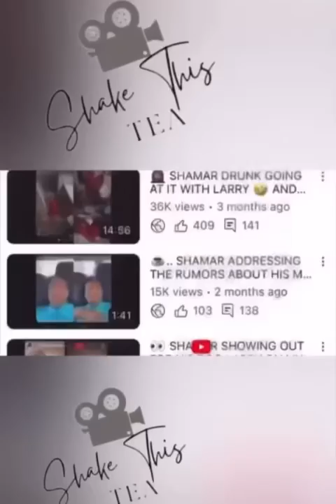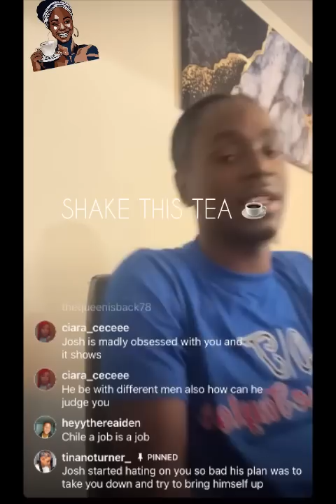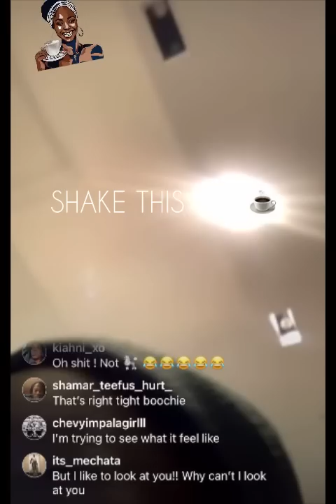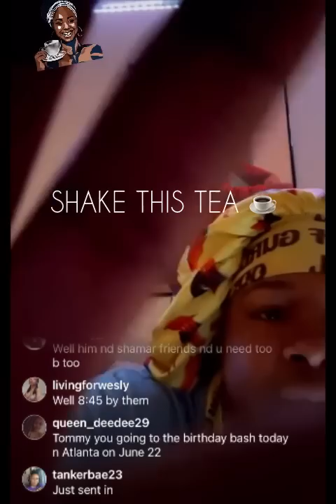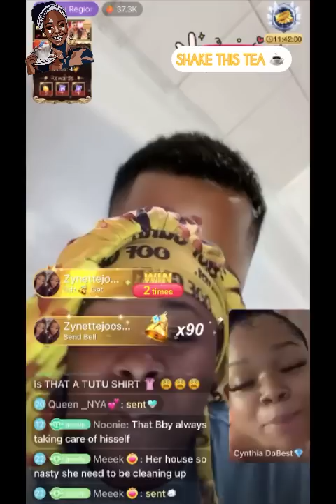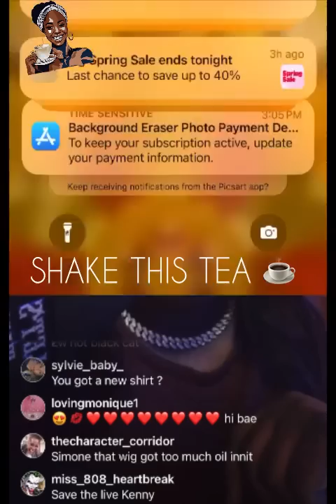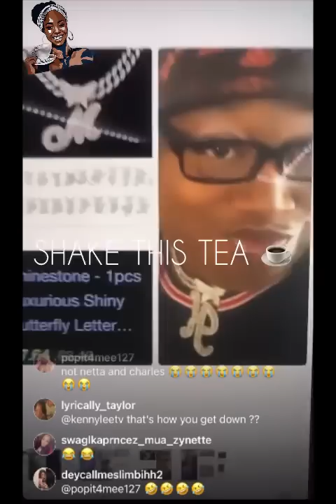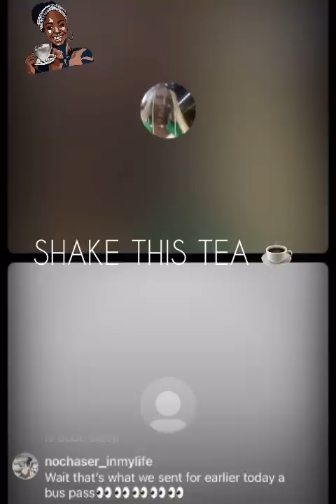👀 ALVO TRIGGERED SHAMAR WITH A POST..☕️ & TOMMY VS KENNY LEE..😂